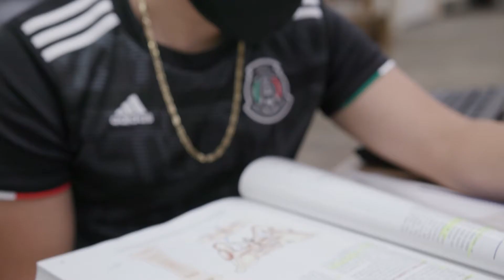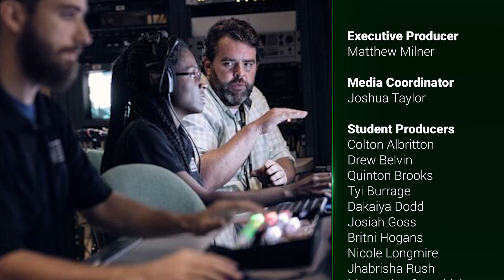MCC Today: March 18, 2021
On today's episode MLT Program Coordinator Sheila Johnson, Career & Retention Advisor Deborah Nettles and Campus Life Coordinator LeAnne Motes.